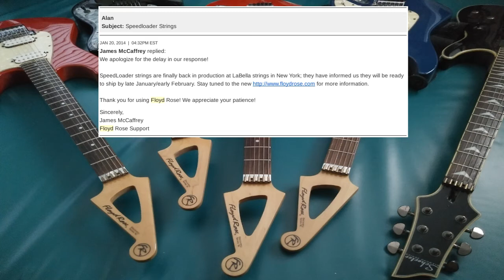Floyd Rose Speedloader Guitar Strings. When can we expect to see some ?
I got rid of facebook.